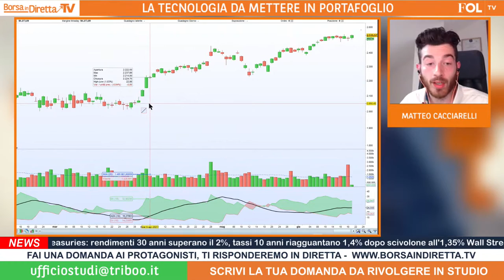Alphabet e Facebook i più forti tra i FAANG e meglio impostati per proseguire i rialzi